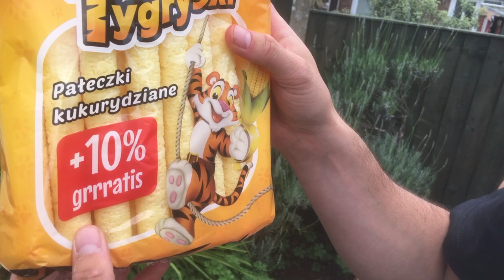Polish Corn Snack Corner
Cześć and welcome to this very special Polish edition of Corn Snack Corner. We'll be sampling three very different Polish snacks for you today: Adazu Creamy Mushroom Crisps, Viva Sour Cream & Dill chips and Tygryski Pateczki Kukurydziane (sticky things). Three unique Polish snacks...which one will best suit the Lancashire palate? Let's CrackTheBag and find out!